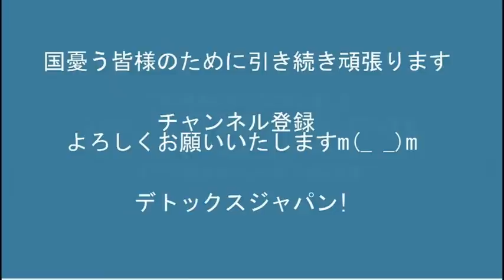第二次岸田内閣の顔ぶれ発表、高市さんは大臣復帰、野田聖子その他9名が統一教会関係で排除 20220810▼